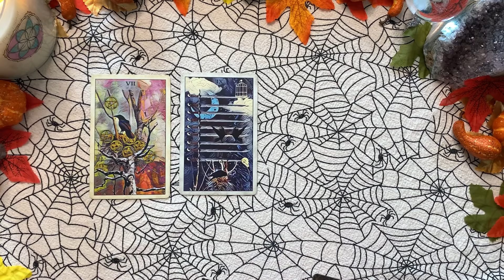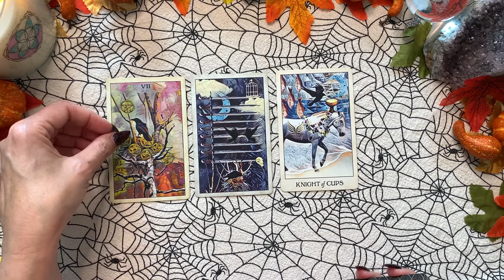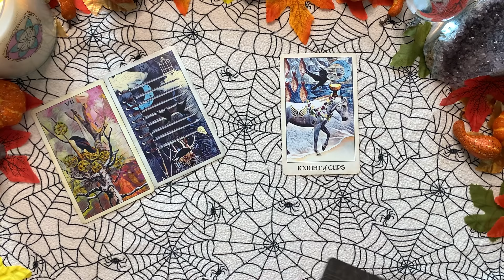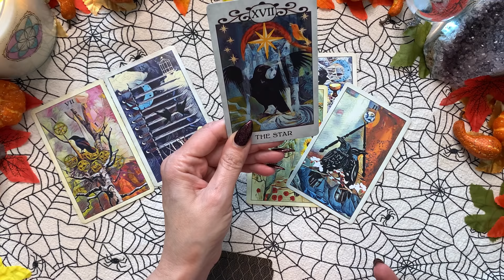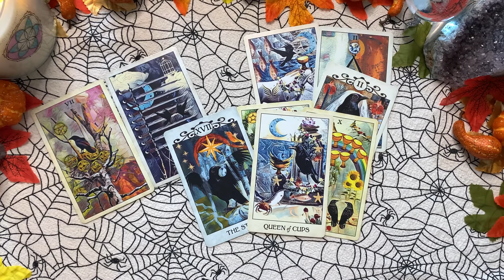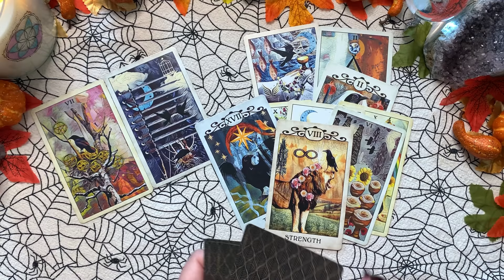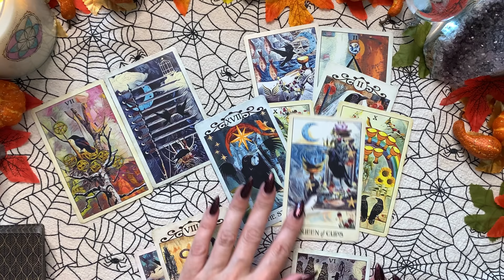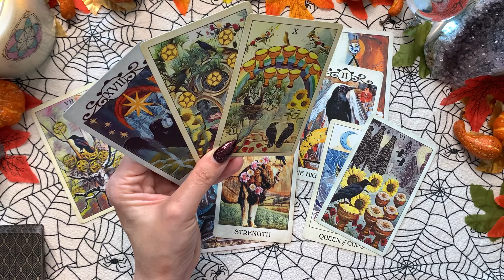🌟AQUARIUS 💝SERIOUS, STABLE LOVE OFFER!!!! 💝Tarot Reading/Prediction October 2020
➡️In this tarot reading, AQUARIUS, 2 readings. Serious, stable love offer if they can get out of their own way. 🌟

Welcome to Eight Eleven Moon 💜 I truly hope these messages are useful, helpful, and enlightening for you.

(This is a general reading. Not everything will resonate with everyone. Please use your own discernment.🌙)

***Crow Tarot
Witches Tarot by Ellen Dugan and Mark Evans
The Golden Tarot by Liz Dean
Chakra Wisdom Tarot by Tori Hartmann
Literary Witches Oracle by Taisia Kitaiskaia and Katy Horan
Chakra Wisdom Oracle by Tori Hartmann
Work Your Light by Rebecca Campbell
Chakra Reading Cards by Rachelle Charman
Angels of Atlantis by Stewart Pierce
Angel Answers Astrology Cards by Radleigh Valentine
Making Magick Cards by Priestess Moon
Ascension Angel Cards by Melanie Beckler
Queen of the Moon Oracle by Stacey Demarco and Kinga Britschgi
Druid Craft Tarot by Philip Carr-Gomm
Illuminati by Kim Huggens and Erik Dunne
Tarot Grand Luxe by Ciro Marchetti
SOUL TRUTH Self-Awareness Deck
DARK WOOD TAROT
Game of Thrones Tarot
The Universe Has Your Back
The Four Agreements

If this message resonated with you and would like to support/tip Eight Eleven Moon,